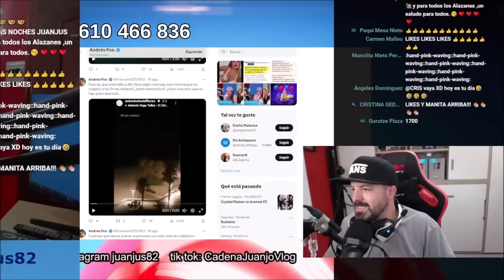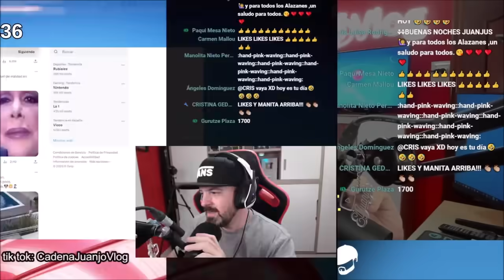EXCLUSIVA URGENTE de JuanjoVlog por Antonio David Flores su abogado y el juicio de Rocío Carrasco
OTROS VÍDEOS :
La inesperada noticia de Amador Mohedano por Fidel Albiac y Rocío Carrasco y su pena por no ver a su madre Rocío Jurado estando tan cerca